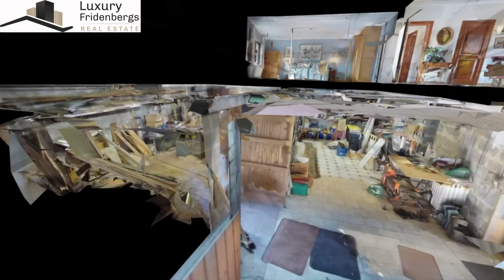Luxury Fridenbergs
Villa Solre-sur-Sambre